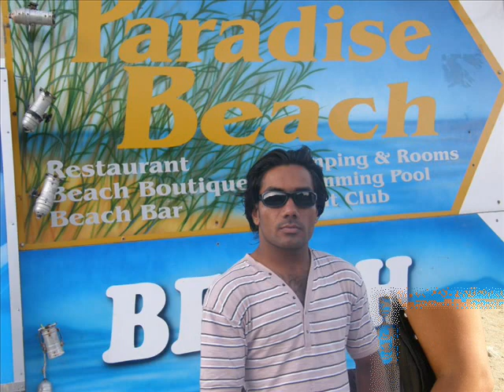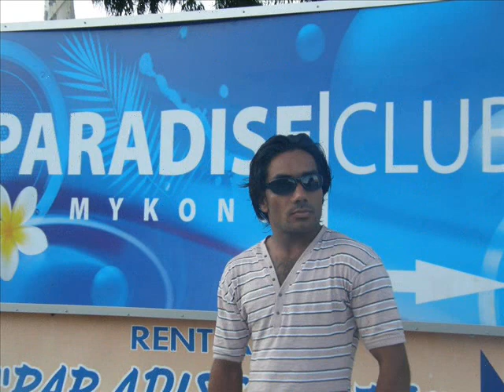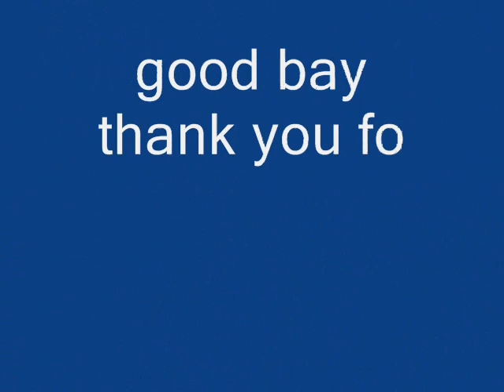mudassar ali photos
mudassar jee.babi